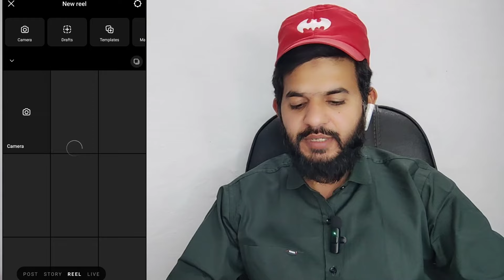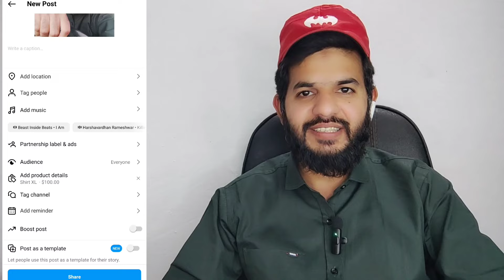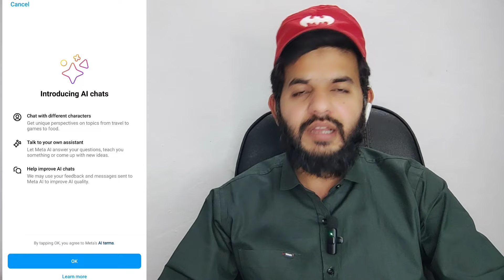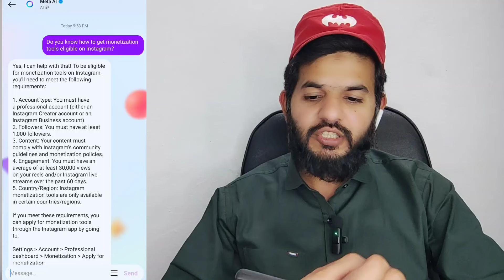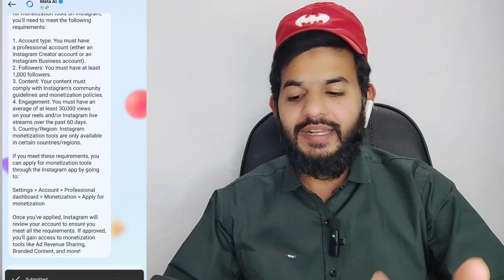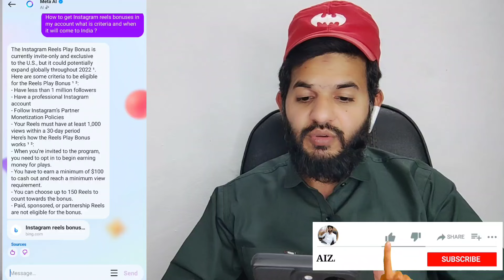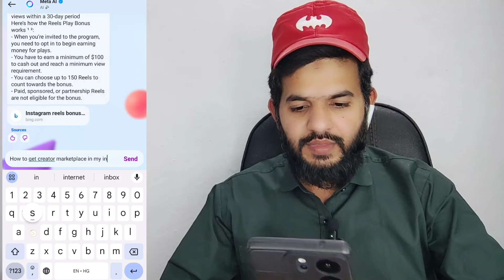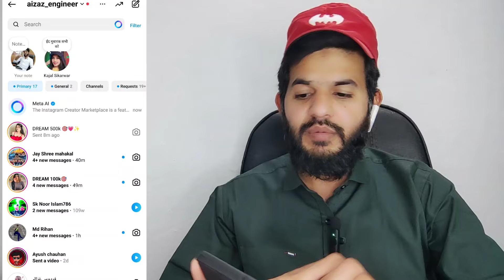Instagram meta ai 🔥 | Instagram bonuses 🔥 | instagram meta Ai new features update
ALHAMDULILLAH .